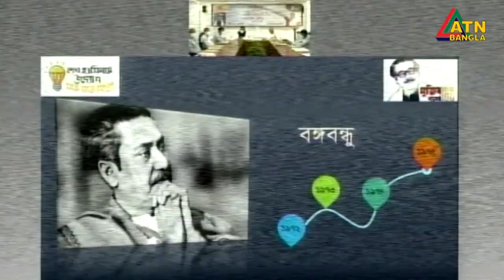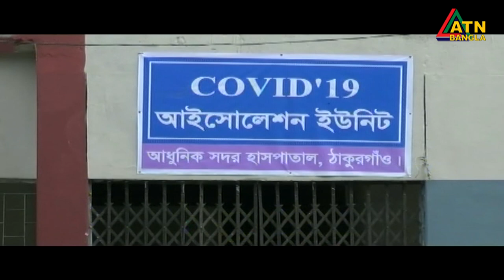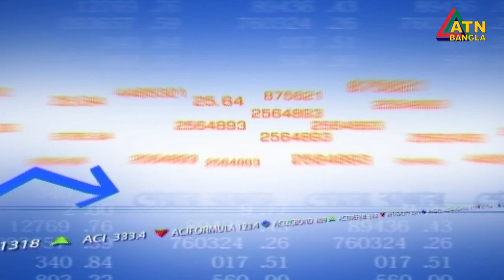এটিএন বাংলা দুপুর ১ টার সংবাদ । 27.08.2020 | ATN Bangla 1 pm News